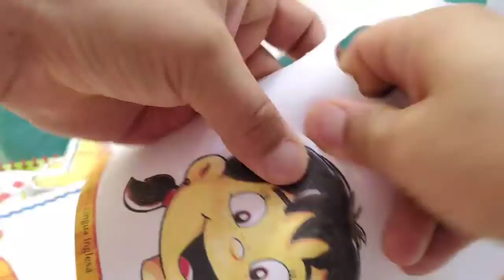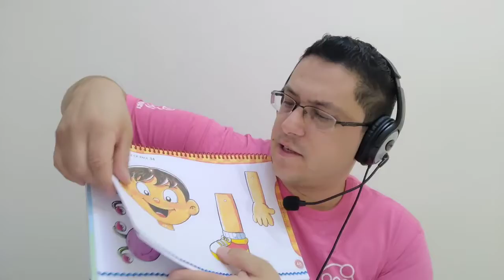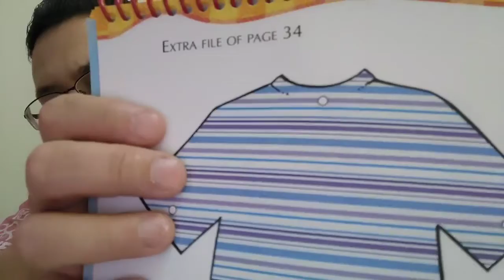Inglês -Jardim II - aula 24- the body